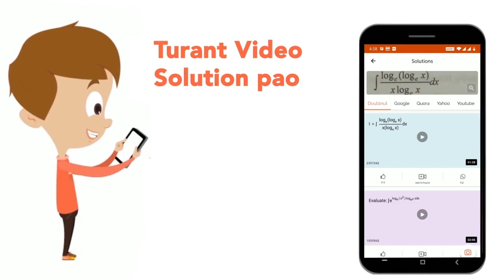What weight of the non-volatile urea (NH_2- CO - NH_2) needs to be dissolved in 100g of water in...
What weight of the non-volatile urea (NH_2- CO - NH_2) needs to be dissolved in 100g of water in order to decrease the vapour pressure of water by 25%? What will be molality of the solution?
Class: 12
Subject: CHEMISTRY
Chapter: XII BOARDS
Board:CBSE

👉 Have Any Query? Ask Us.